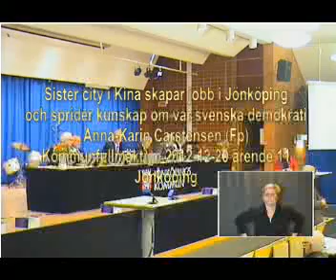Vänortsutbyte med Kina ger resultat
Anna-Karin Carstensen (fp) redogör för de positiva effekterna av vänortsutbytet med Kina. Bl a har det skapats jobb i Jönköping. Vidare har det förts och förs det diskussioner om våra friheter - religösa, politiska, ekonomiska etc.
Kommunfullmäktige i Jönköping 20-12-20 ärende 11. Avslag på en SD motion om att avbruta vänortsutbytet.